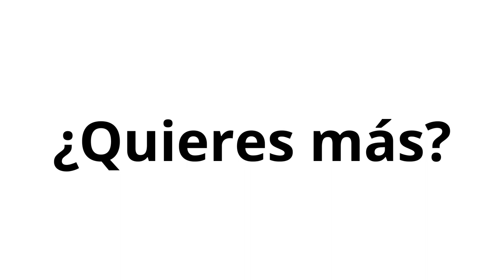805. Vlog 28. de Katya: Enfoque total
¿Cómo giramos el timón en la nueva dirección que va a realizar la agencia para brindar más valor de manera más rápida y con el menor esfuerzo?